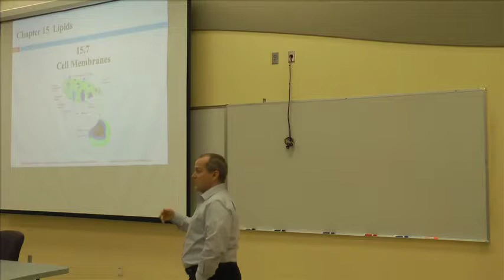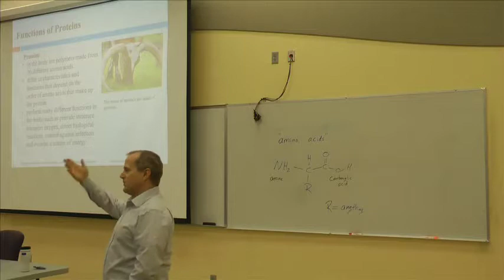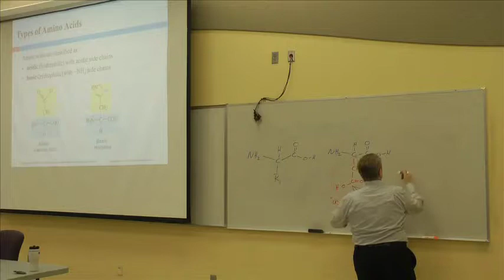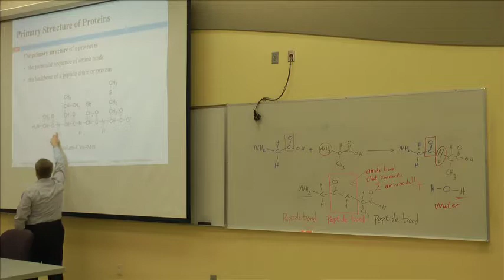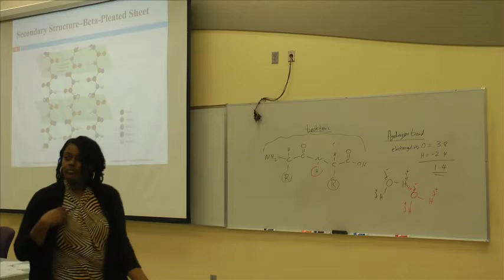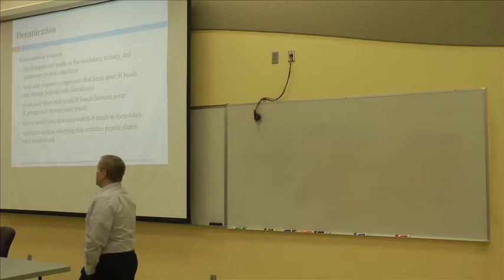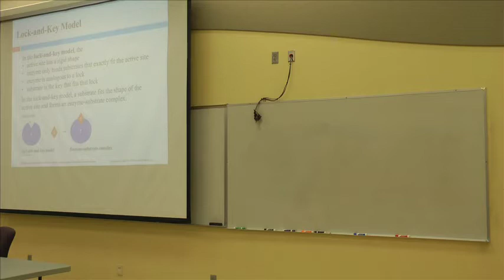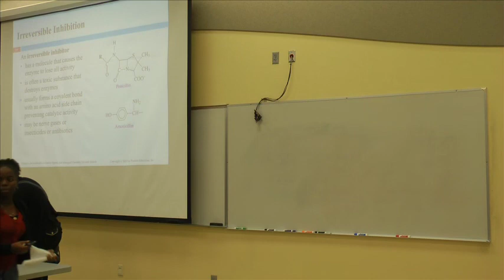Broward College Chemistry 1032 - Dr. Betts Chapter 15 Lecture